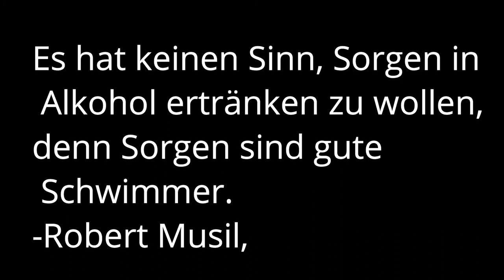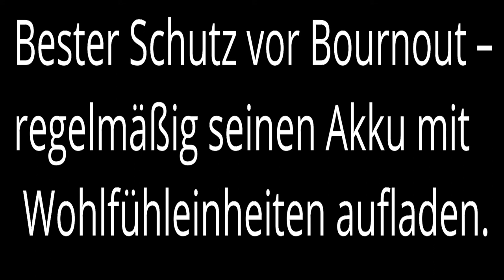Burnout-Syndrom – Ursachen, Symptome Motivationsvideo Deutsch/German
Burnout-Syndrom – Ursachen, Symptome

Burn-out – vorübergehendes Tief oder kritischer Zustand?

Obwohl der Begriff „Burn-out“ heutzutage in aller Munde ist, wird eine zuverlässige Diagnose gerade durch diese oft leichtfertige „Etikettierung“ erschwert. Hier interessiert daher zunächst: Woher kommt eigentlich der Begriff und was genau ist darunter zu verstehen?